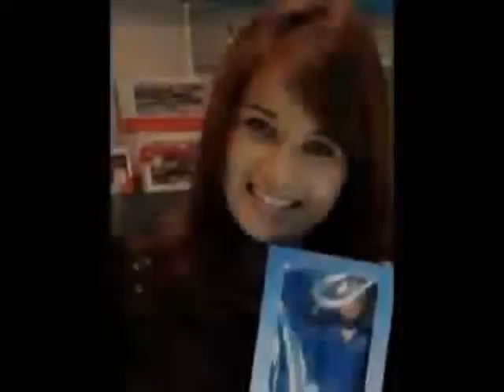MH370 & MH171..STOP! YIP KUM FOOK (MCA GOMBAK) CHEATING AT KUALA LUMPUR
LAWYER FIRM THAT WAS A CHEAT TO BE WATCH OUT - URGED BY SAMNAK SAMBODHI BUDDHIST TEMPLE COMMITTEES

To all Malaysians respected,

respectfully here, we wish to inform that YIP KUM FOOK (YIP KUM FOOK & ASSOCIATES) and YIP JIUN HANN job as a lawyer who runs at: NO. 2A & 2B, 2ND FLOOR ROAD 53, DESA JAYA, KEPONG 52100 KUALA LUMPUR

We are all Malaysians to take notice and far from people mentioned above because do not hit plot

They are very nasty and black hearts (cruel), able to cheat women money, destroy families and himself consuming of Temple money, SAMNAK SAMBODHI BUDDHIST TEMPLE, NO: 19 JALAN 38 TAMAN DESA JAYA, KEPONG, KUALA LUMPUR, and pretend to report police lost receipts please note

SAMNAK SAMBODHI COMMITTEES